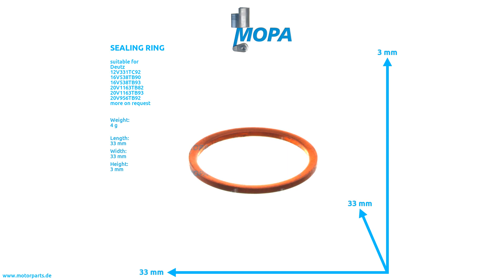01118774 - MOPA SEALING RING suitable for Deutz engines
Like here SEALING RING with the comparison number 01118774 suitable for the Deutz engines of serie(s)  12V331TC92 16V538TB90 16V538TB93 20V1163TB82 20V1163TB93 20V956TB92

0:00 Intro
0:08 360 View
0:28 Suitable engines, detail and dimensions
0:38 Outro
0:45 Contact us!